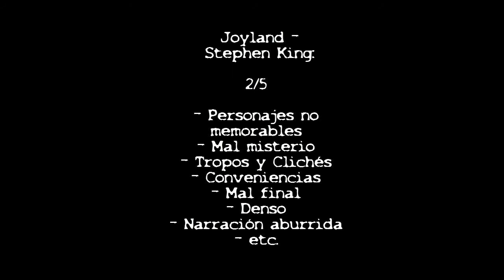Crítica, Reseña y Resumen: Joyland - Stephen King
Vídeo resubido por motivos técnicos (?
En esta reseña doy mi opinión personal sobre Joyland, novela de Stephen King publicada en 2013. Spoiler: No me gustó.